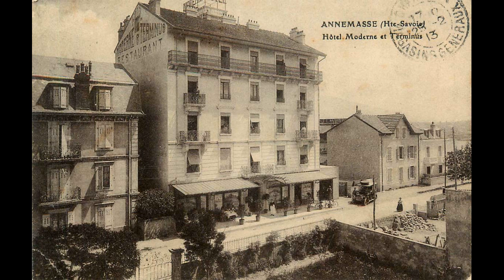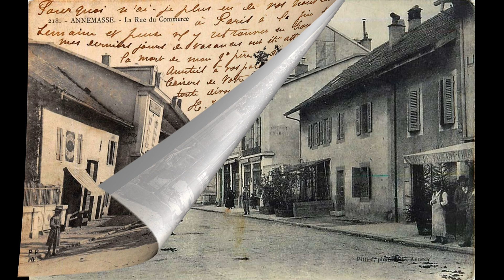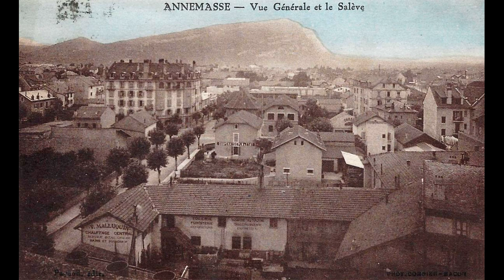Old photos of Annemasse, Auvergne-Rhône-Alpes - Anciennes photos d'Annemasse, Auvergne-Rhône-Alpes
Historical and old photos and pictures of Annemasse, Auvergne-Rhône-Alpes, France
Photos et images historiques et anciennes d'Annemasse, Auvergne-Rhône-Alpes, France